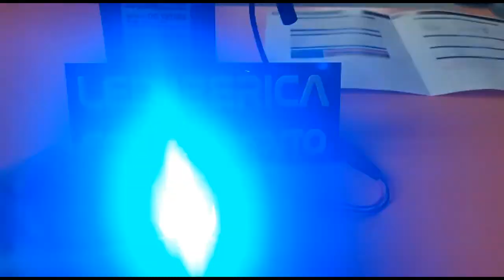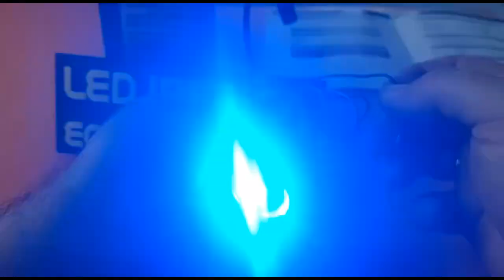MICROPOD - DESTELLOS PARA VEHÍCULO CAMUFLADO EN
EL MICROPOD ES UN LANZADESTELLOS DE PEQUEÑO TAMAÑO, CON MARCO ADHESIVO, ESPECIALMENTE PENSADO PARA PASAR DESAPERCIBIDO, POR LO TANTO ES IDEAL PARA VEHÍCULOS ESCOLTA OFICIALES, VEHÍCULOS CAMUFLADOS Y EN GENERAL PARA CUALQUIER VEHÍCULO DE URGENCIAS SIN QUE QUITE VISIBILIDAD AL CONDUCTOR

POTENTE LED EMISOR DE DESTELLOS EN UN SOLO COLOR O DUAL COLOR

FUNCIONA A 12V Y A 24V

SE SUMINISTRA CON 190MM DE CABLE

2 AÑOS DE GARANTIA

VARIOS PROGRAMAS DISPONIBLES (6)

SE PUEDEN SINCRONIZAR VARIAS UNIDADES

MEDIDAS:84,60mm X 45,80mm